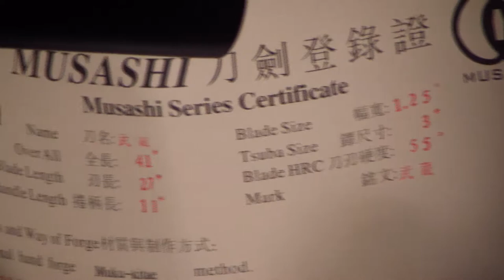Gold Dragon Katana Black Katatemaki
Popis

Nagasa: Čepel meče je vyrobena z vysoce uhlíkové oceli 1060 s tvrdostí 55 HRC. Meč má nádhernou linii hamon. Křivka ostří vznikla jako výsledek procesu kování a tradičního kalení.

          Bo-hi snížil hmotnost ostří a poskytl charakteristický zvuku při máchání mečem. Meč je plně funkční pro tameshigiri na tatami a zasílán ostře nabroušený.

Saya: Pochva je dřevěná s černým, matně lakovaným povrchem. Kurigata je dřevěná s lesklými mosaznými shitodome. Okolo Kurigaty je uvázána černá ozdobná Sage-o Munenori. Koi-guchi Bylo posíleno proti prasknutí saya. Od koiguchi až k sageo byla saya opletena černou, bavlněnou Ito Munenori, ve stylu hinerimaki.

Tsuba: Zlacená a stříbřená záštita meče je vyrobena z masivní mosazi. Znázorňuje dva zlaté draky navzájem propletené, letící mezi stříbrnými mraky. Tsuba je proti pohybu zabezpečená dvěma měděnými seppami. Habaki je tvořen jedním kusem mosazi.

Tsuka: Rukojeť meče je dřevěná, potažená pravou Same a opletena černou, bavlněnou Ito Munenori, ve stylu katatemaki. Mosazné menuki ve tvaru zlacených draků mezi stříbřenými oblaky zdobí každou ze stran Tsuky. Okolo Fuchi je omotán další zlacený drak mezi postříbřenými mraky. Kashira znázorňuje opět zlaceného draka vinoucího se okolo stříbrného mraku.